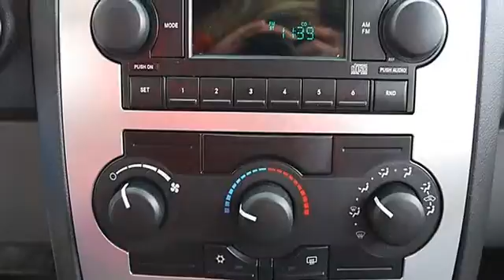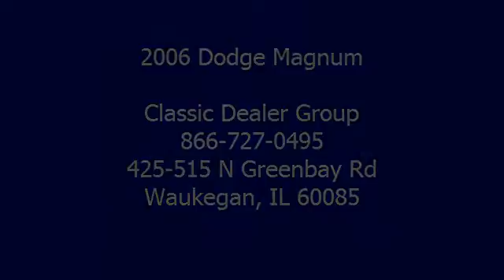2006 Dodge Magnum - Classic Dealer Group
For Sale: 2006 Dodge Magnum
VIN: 2D4FV47V66H129260
Engine: Gas V6 3.5L/215
Drivetrain: RWD
Transmission: Automatic
Mileage: 82,817
Color: Cool Vanilla (exterior) Slate/Graystone (interior)

Features:
2006 Dodge Magnum Station Wagon.